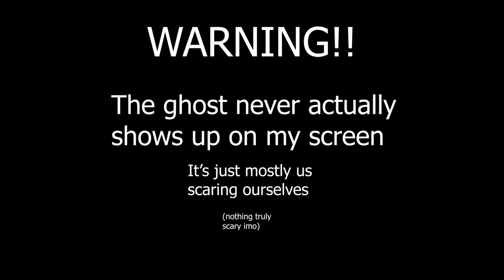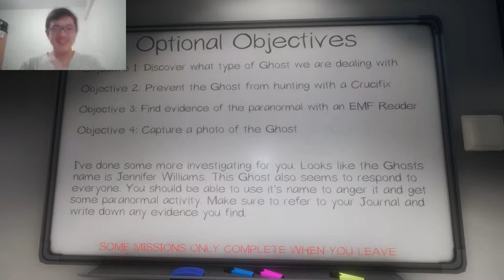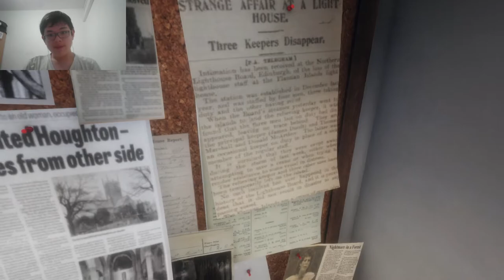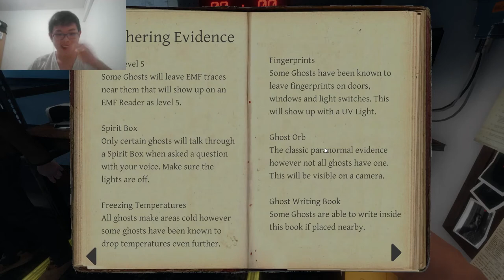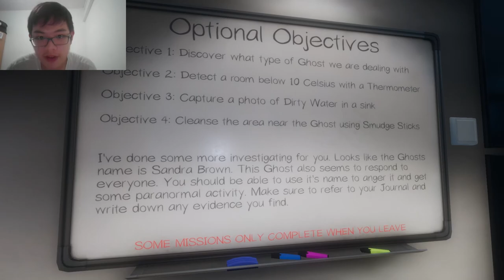not too phasmophobic...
This is the first time I'm playing Phasmophobia! Luckily for me, the ghosts were pretty friendly (at least not very hostile) initially!

While you're at it, like the video, too!